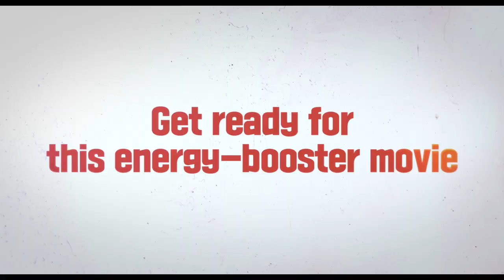COUNTDOWN Official Int'l Main Trailer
Director: KWON Hyeok Jae
Genre: Comedy
Cast: JIN Sun Kyu, SUNG Yu Been, OH Na Ra, GO Chang Suk , JANG Dong Ju, KO Kyu Pil, KIM Min Ho